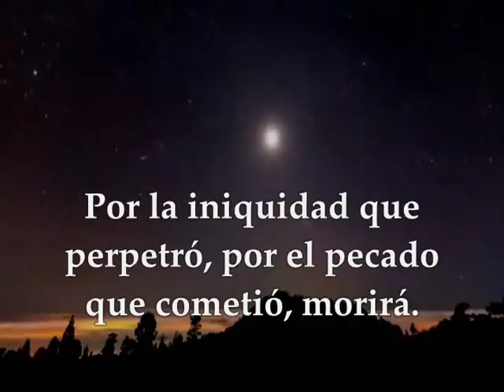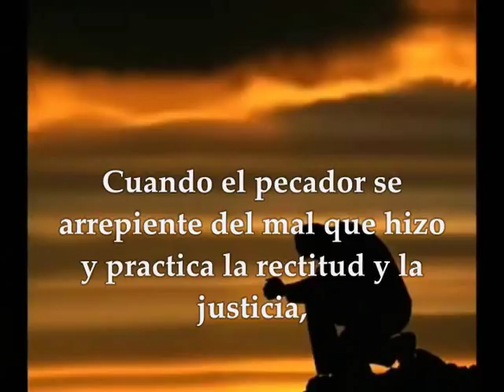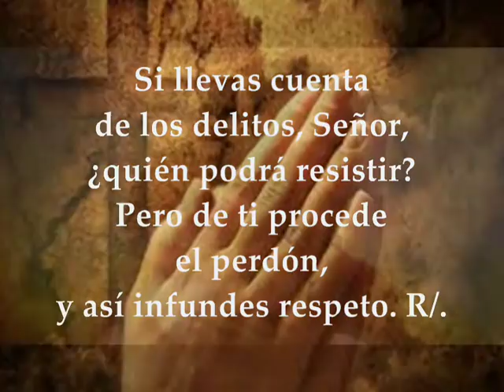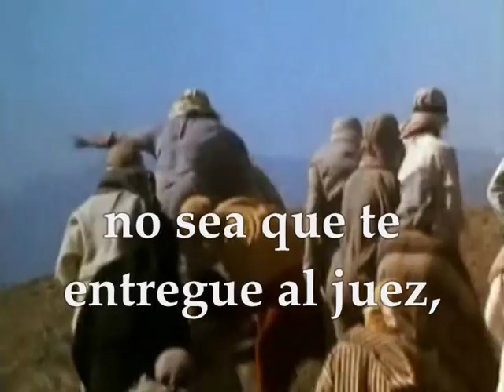Evangelio del viernes 15 de marzo de 2019 Mateo 5,20-26 Cuaresma I Semana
Evangelio del día y lecturas viernes I semana de Cuaresma 15 de marzo de 2019 Primera Lectura: De la profecía de Ezequiel 18, 21-28 Salmo : 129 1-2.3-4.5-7a.7bc-8 R/.Si llevas cuenta de los delitos, Señor, ¿quién podrá resistir? Evangelio según San Mateo 5,20-26